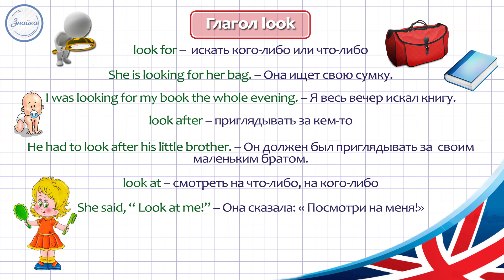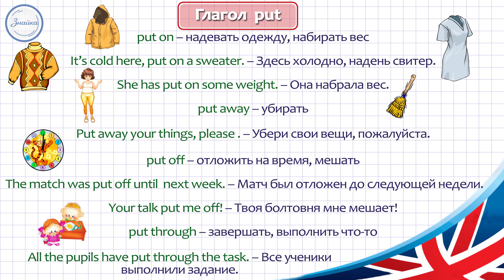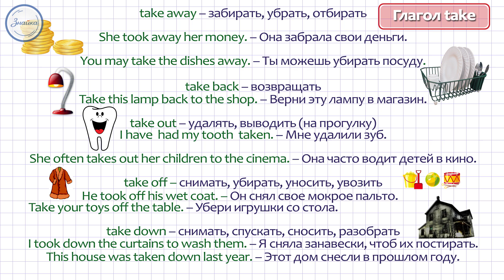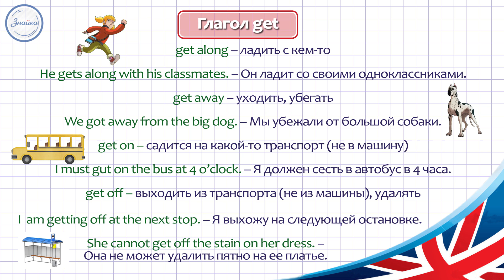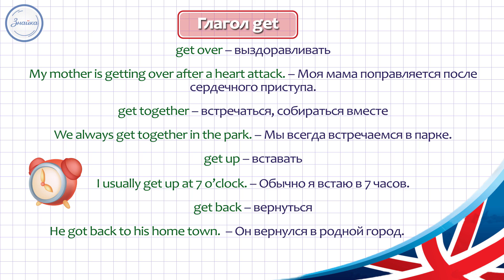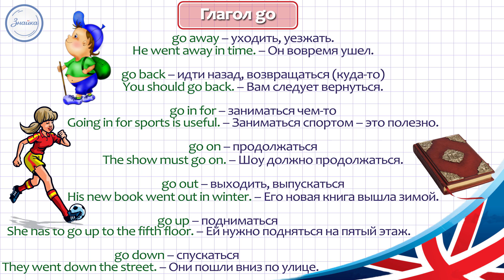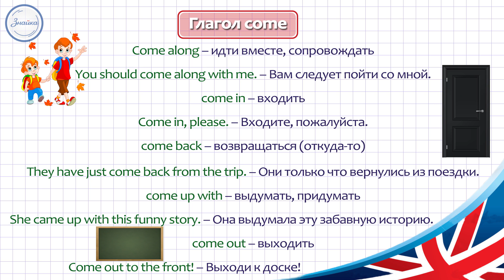Английский 8 класс. Английские глаголы с предлогами